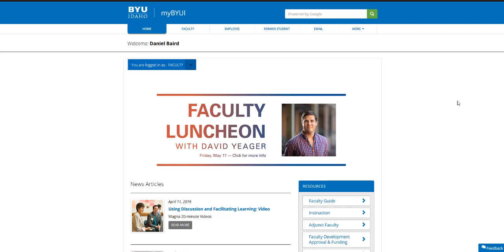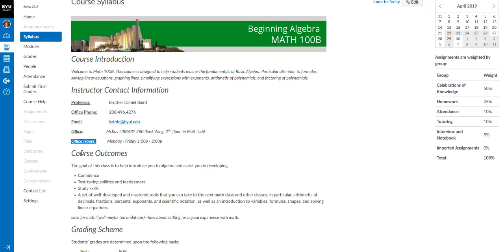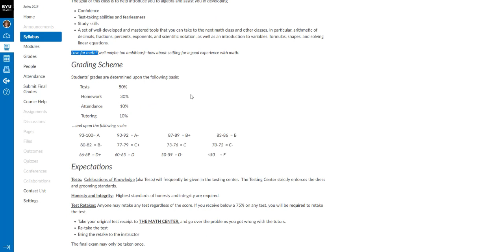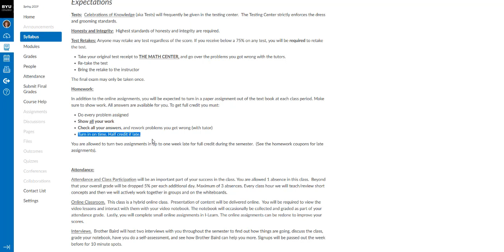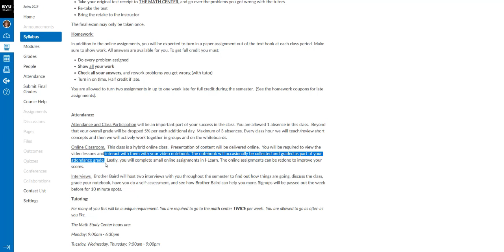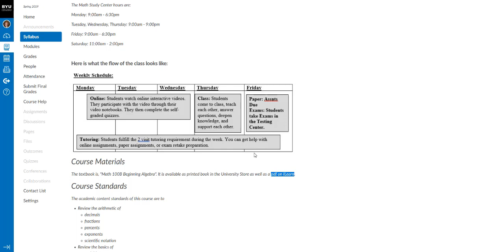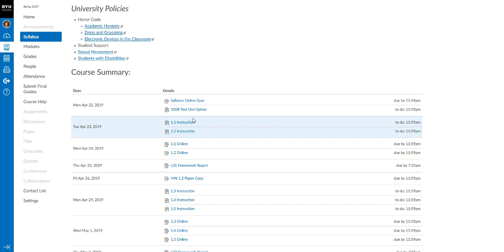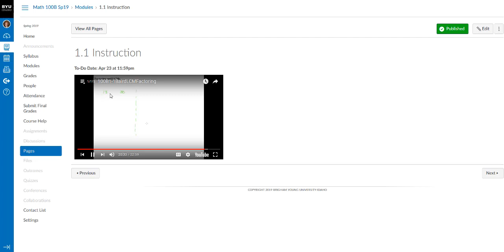Math100BIntro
A walk-through of the syllabus for a Thursday hybrid Math 100B Course